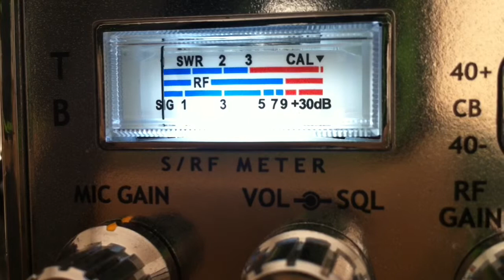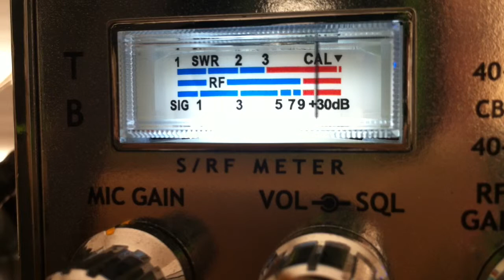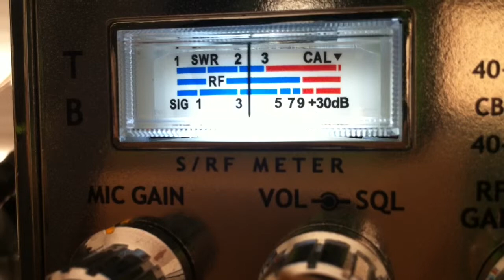My Friend Apache Mr. 728 Smokey Hills Of Tennessee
Coming into Santa Cruz California.